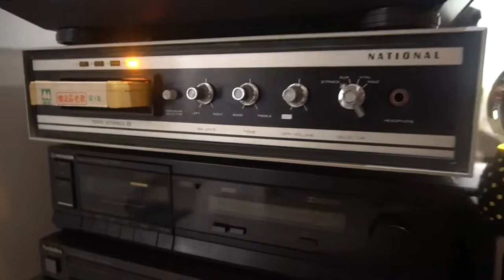♫ 長崎的蝴蝶姑娘 🎤孟君 ♪♫ 台語好歌 聲 ♪♬♪♫ ♪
✍️作詞：莊啟勝  🎼作曲： 米山正夫💃🕺💃🕺
🌺發行🥁🎷🎺🎸🎻  綠野 匣式音樂帶   ͡°‿°
以前長崎繁華的都市 黃昏日頭若照愛人的門口
給人會心憂 給阮想彼時 初戀的紙花傘搖來又搖去
啾啾尚 啾啾尚 草花若開時親愛的郎君
聽講坐船要返來 像花的羅曼史
長崎 長崎 長崎 美麗的都市

南風吹來帶著快樂的(都市) 今日天清無雲孤單在山頂
看著大海洋 清清無船影 難眠的長暗眠 一夜過一夜
啾啾尚 啾啾尚 花開滿山頂開了又謝去
總是等君回來時 像花的羅曼史
長崎 長崎 長崎 眠夢的都市

鐘聲清清帶著迷戀的(都市) 廣闊的房間內只有阮一人
思念你的影 浮在阮面前 給阮來難忘的 青色的目瞅
啾啾尚 啾啾尚 英俊的面容心愛的郎君
今夜無疑夢著你 像花的羅曼史
長崎 長崎 長崎 迷戀的都市